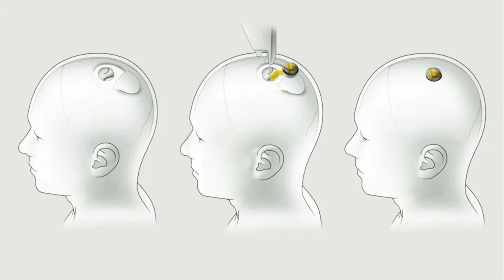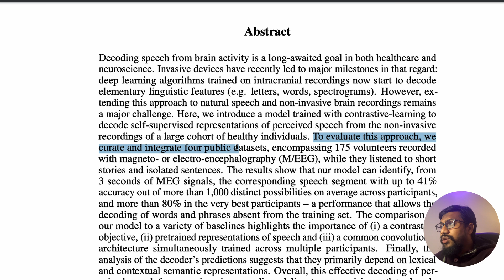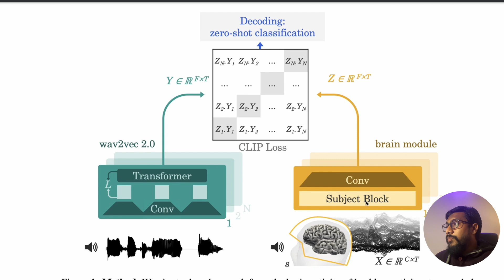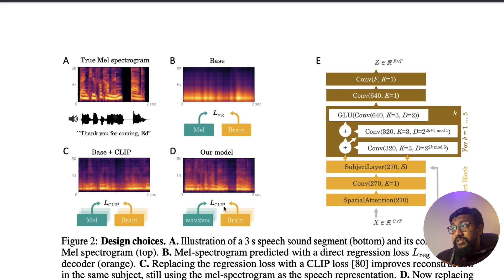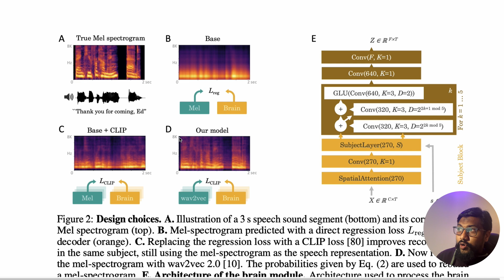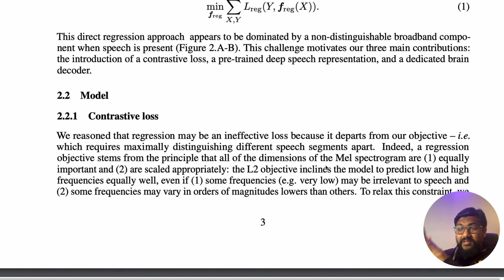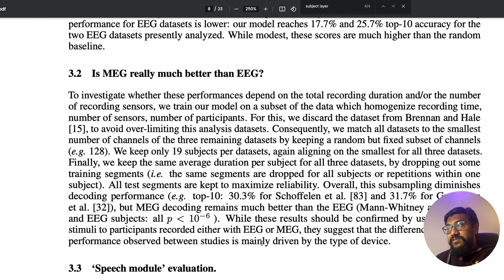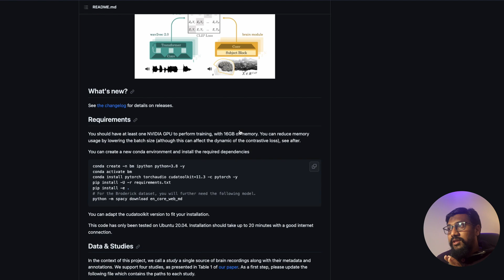Not Sci-Fi Anymore: Brain Waves to Speech using AI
🔗🔗 Links 🔗🔗